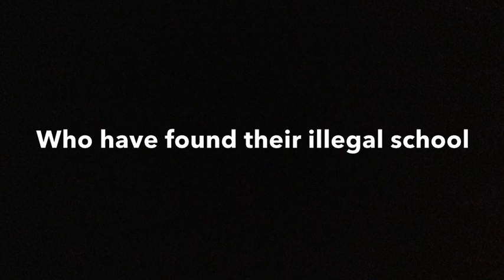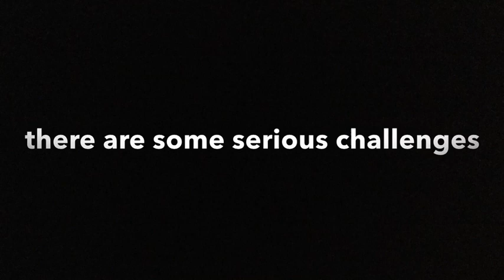Boy Overboard Book Trailer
Book trailer for the World-renowned children's book Boy Overboard by Morris Gleitzman.

Images are not owned by Myself.